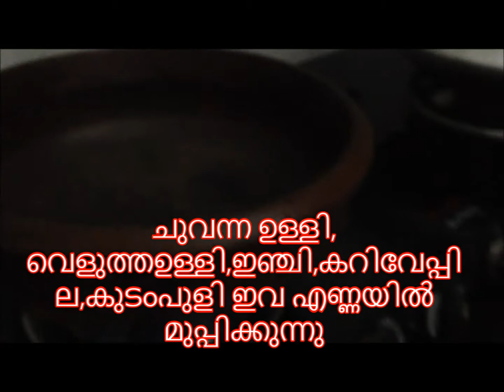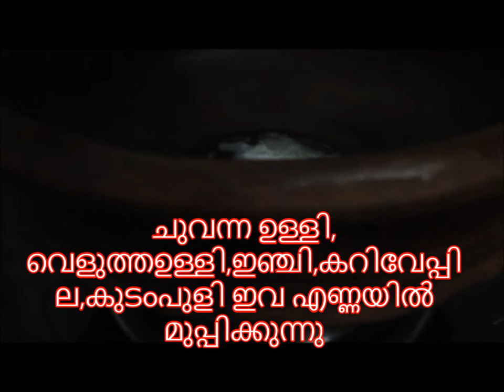കപ്പയും മത്തിക്കറിയും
Tapioca- 1 Kg
Coconut - 1/2
chilly - 3 nos.
Onion -4 Nos.
curry Leaves - 3 Branches
Mathi*മത്തി-ചാള- Sardine Fish  - 250 Grms
*Salt
*Chilly powder
*Turmeric Powder
*Ginger
*Whiite Onion
*Red Onion